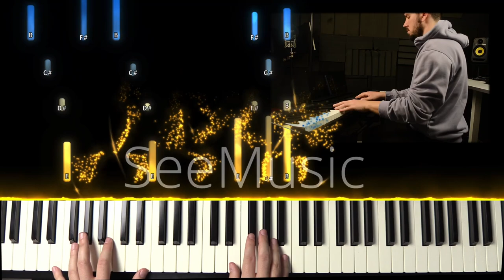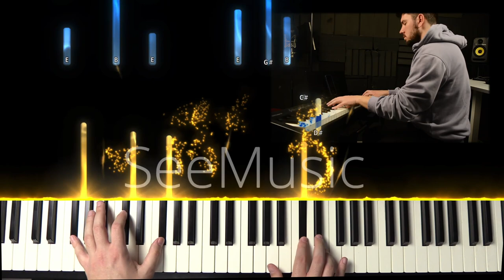Stânca mea, Tu ești - Doamne, fă al meu cuvânt - Instrumental Pian - Negativ Pian - Tutorial